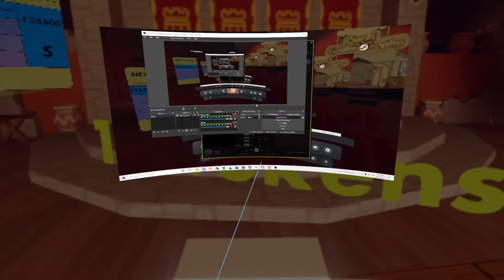new PB im soo close to sub 6. trying to get good at speedrunning golden trophy day14